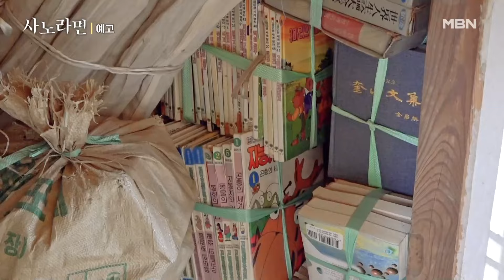[661회] 나일금 여사의 유교 남편을 어찌하리 MBN 241103 방송